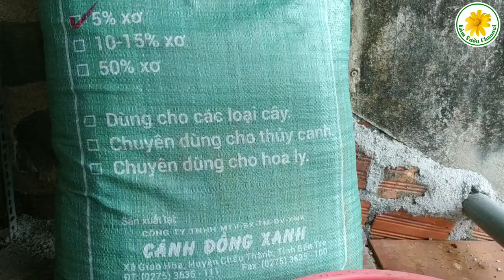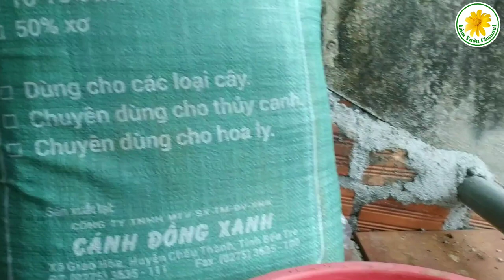Nuôi dế mèn thái sinh sản.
Nuôi dế mèn thái sinh sản, chia sẻ các bạn cách làm tổ, ấp trứng, chăm sóc khi dế đẻ. với những cách đơn giản dể thực hiện.
nuoidemen. nuôi dế mèn thái. làm vườn channel.
= Cảm ơn các bạn theo dõi video.